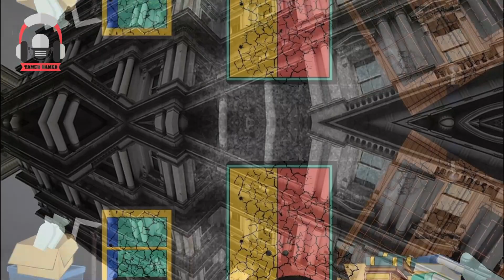حكايات بن حامد / رعب/ حكاية غرفة فوق السطوح / الحلقة الأولى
الحلقة الأولى
تأليف وأداء صوتي
متوفر الآن ON LINE روايات مدرب الأداء الصوتي والكاتب تامر حامد
المجموعة القصصية ساقتني قدماي إليكِ

مكتبة مبتدأ: 2 ش القاضي الفاضل متفرع من شارع صبري أبو علم - وسط البلد القاهرة.
الهاتف: 23961055
 بيت الكتب بالإسكندرية: شارع زهران رشدي من طريق الحرية - أمام بنزينة غازتك - جليم
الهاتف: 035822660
ومتوفرة بجميع فروع On The Run
فيس بوك
البريد الألكتروني
للاستعلام عن الدورات التدريبية 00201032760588
لخدمات كتابة الإعلان والتعليق الصوتي 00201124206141
نبذة عن المُحاضر والكاتب تامـر حامـد:
- voice over بإذاعة الشباب والرياضة.. برنامج يلا سياحة.
- مدربًا ومحاضرًا للأداء الصوتي بمعهد الإذاعة والتليفزيون بـ ماسبيرو.
- مدربًا ومحاضرًا للأداء الصوتي من خلال سفارات المعرفة، التابعة لمكتبة الإسكندرية،
  ومقاراتها بالجامعات المصرية.
- عملت مدربًا ومحاضرًا للأداء الصوتي من خلال مؤسسات تدريبية خاصة.
- عملت مدربًا ومحاضرًا للأداء الصوتي من خلال اتحاد إعلاميات مصر.
- صدر لي المجموعة القصصية "ساقتني قدماي إليكِ" عام 2018، ورواية "بحار" عام 2020،
  ورواية "حب بلا منطق" عام 2021.
- شاركت في إعداد وتمصير مسلسل هندي.
- التأليف والمشاركة بالتمثيل الصوتي لأعمال درامية بإذاعة الشباب والرياضة.
- عضو لجنة تقييم الأصوات بحفل القرية الفرعونية.
- عضو لجنة مناقشة مجموعة قصصية للكاتبة دينا رجب.
- ناشر قصص قصيرة سابقًا بموقع عصير الكتب.
- ناشر قصص قصيرة سابقًا بموقع ورقة دوت كوم.
- كاتب مقالات سابقًا بجريدة وموقع التحرير الأسبوعي.
- كاتب مقالات سابقًا بجريدة الواقع العربي